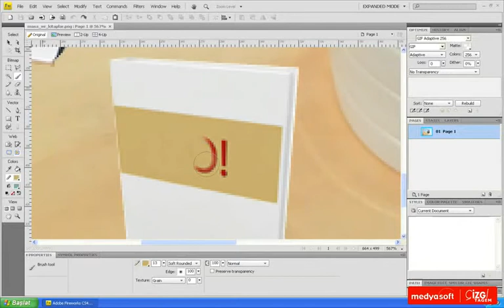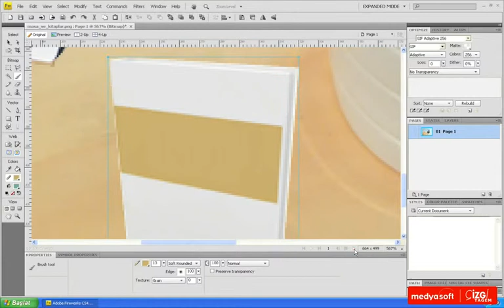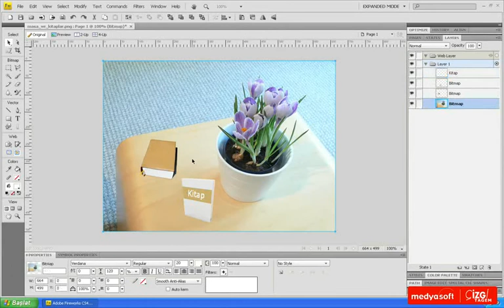Adobe Fireworks CS4 0308: Fırça Aracı